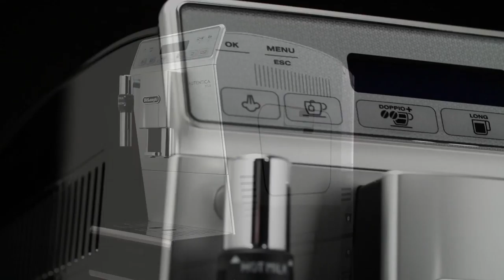How to Set Languages on Your De'Longhi Autentica ETAM 29.620 Coffee Machine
Watch this short video to find out how to adjust the language of the display on your De'Longhi Autentica ETAM 29.620 bean-to-cup coffee machine. For more videos in this series see the below links: